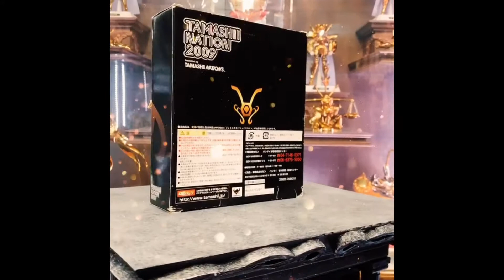Geminis Myth Cloth OCE Apendix